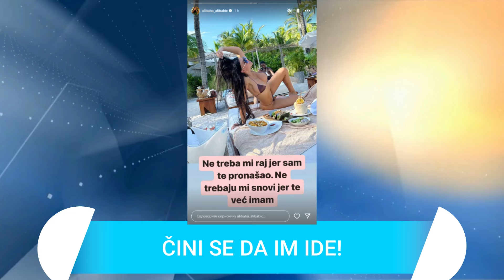EVO KAKO STANIJA I ASMIN UŽIVAJU! MNOGI BI IM ZBOG OVOGA POZAVIDELI!